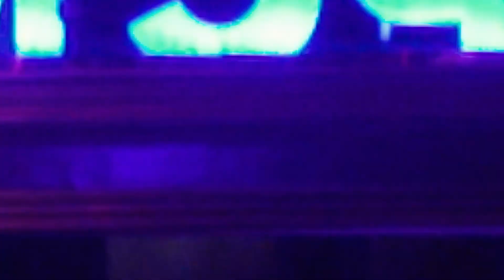PCMA's 5 Future Trends - Part 2